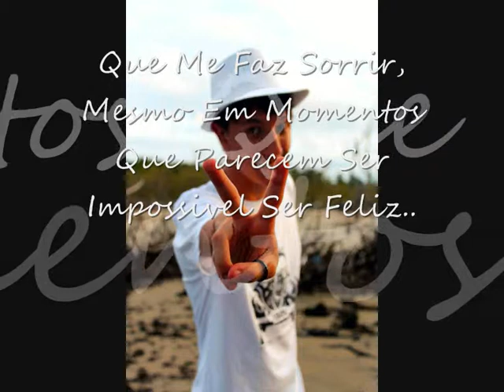Gustavo Garcia - Eu, Eu Mesmo e Ele.